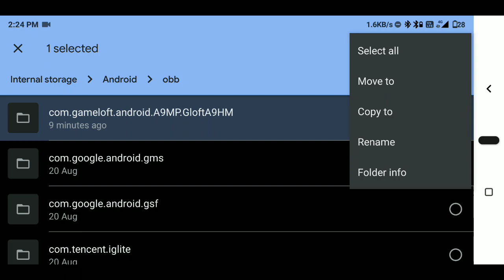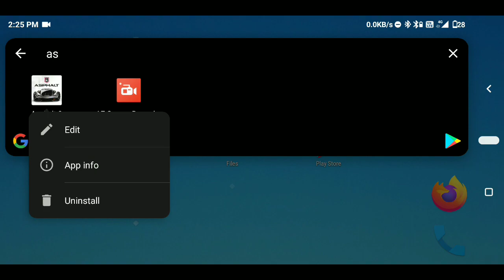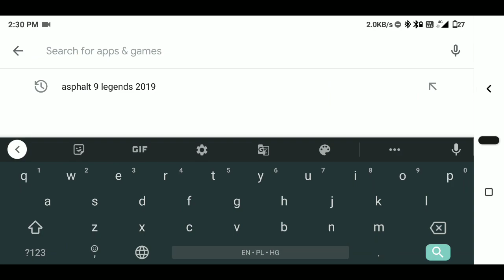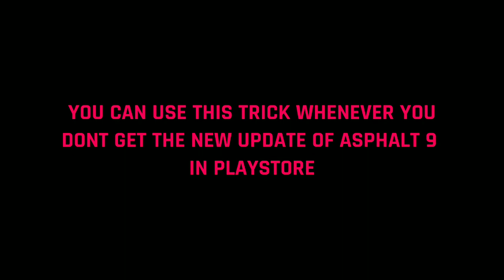Fix Update Problem | Asphalt 9 Legends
If u guyz didnt get the latest asphalt 9 official update yet then watch this video till end and u will get the official update.

Asphalt 9 Legends is a Arcade Racing Game Developed By Gameloft.